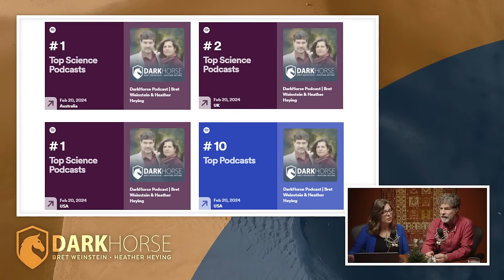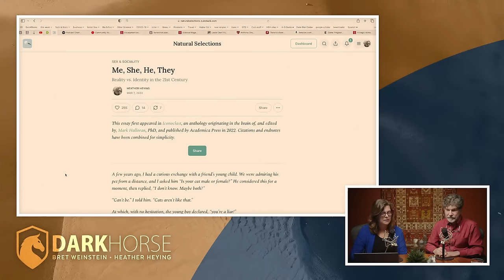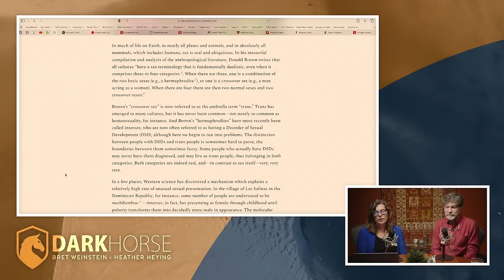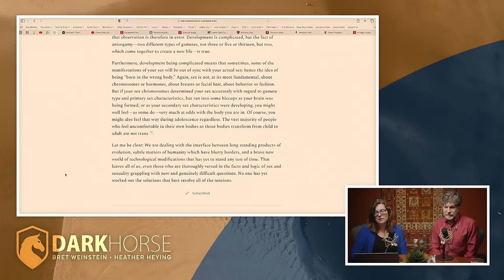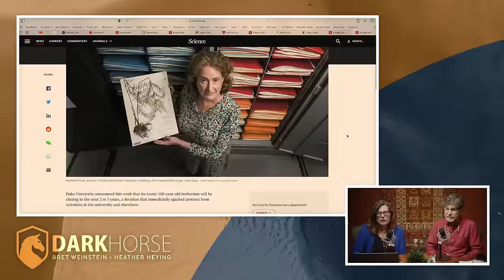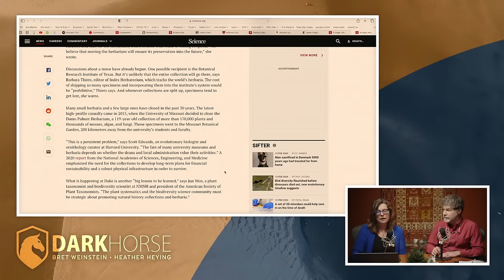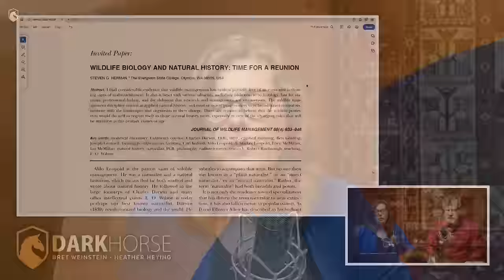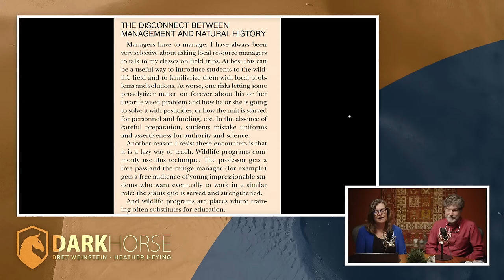What’s the Return on ROI? The 213th Evolutionary Lens with Bret Weinstein and Heather Heying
In this 213th in a series of live discussions with Bret Weinstein and Heather Heying (both PhDs in Biology), we talk about the state of the world through an evolutionary lens.

In this episode, we discuss sex, gender, and plants. First up: sex is binary, gender is downstream of sex, and rare Disorders of Sexual Development do not put the lie to the sex binary. Then: Duke University is deep-sixing its world class herbarium. We discuss the value of natural history museums, and of libraries, and defend the liberal arts and sciences as fundamental not just to human inquiry, but to human flourishing.

Moink: Grass-fed and grass-finished beef and lamb, pastured pork and chicken, and wild caught Alaskan salmon. to get a year’s worth of hamburger free when you sign up.

Join us on Locals! Get access to our Discord server, exclusive live streams, live chats for all streams, and early access to many podcasts

Our book, A Hunter-Gatherer’s Guide to the 21st Century, is available everywhere books are sold, including from Amazon

Me, She, He, They: Reality vs Identity in the 21st Century (Heather on sex and gender)

Herman, S.G., 2002. Wildlife biology and natural history: time for a reunion. The Journal of wildlife management66(4): 933-946.

Timestamps:
(00:00) Welcome
(02:50) Sponsors
(12:10) Assange
(13:30) Top podcast
(14:40) Eric Weinstein on sex and gender
(29:30) Bait and switch
(38:00) Surgical interventions
(43:55) Excerpt
(50:44) Plants
(55:20) Libraries
(01:06:50) Herbarium closing
(01:13:00) Zero is a special number
(01:15:45) Management and natural history
(01:27:30) Wrap up